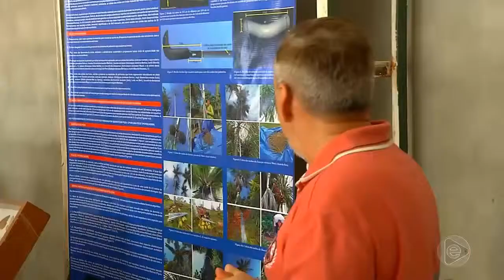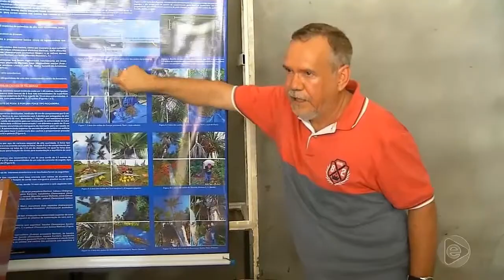Em Tempo-TV Popularização da ferramenta Palmhaste para produtores no feirão da Sepror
Boletim Em Tempo-TV Em Tempo-Popularização da ferramenta Palmhaste para produtores no feirão da Sepror.

As ferramentas possuem tecnologia simples de fácil manuseio e foram confeccionadas com materiais facilmente encontrados no mercado. Para permitir coletas de palmeiras de porte alto foram desenvolvidos mecanismos para sustentação, estabilidade e equilíbrio da haste.

As pessoas ou empresas que tiverem interesse em adquirir a palmhaste, podem entrar em contato com a Coeti, através do e-mail ou pelos telefones e 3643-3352.